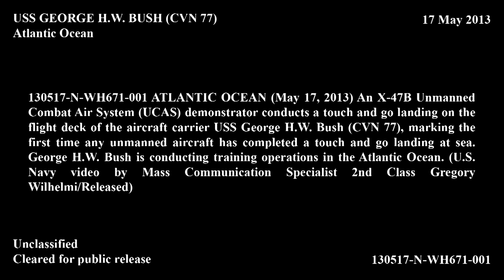UCAS Touch and Go Landing 1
An X-47B Unmanned Combat Air System (UCAS) demonstrator conducts a touch and go landing on the flight deck of the aircraft carrier USS George H.W. Bush (CVN 77), marking the first time any unmanned aircraft has completed a touch and go landing at sea.  George H.W. Bush is conducting training operations in the Atlantic Ocean.

U.S. Navy video by Mass Communication Specialist 2nd Class Gregory Wilhelmi
130517-N-WH671-001